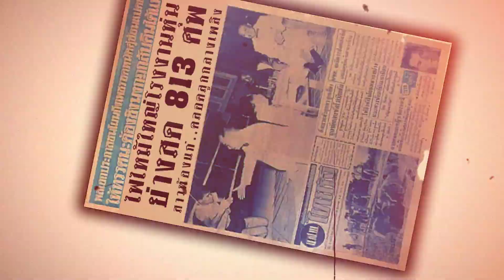คฤหาสน์ฝาแฝด ผีดุ Kreischer Mansion | Mafung Story EP152